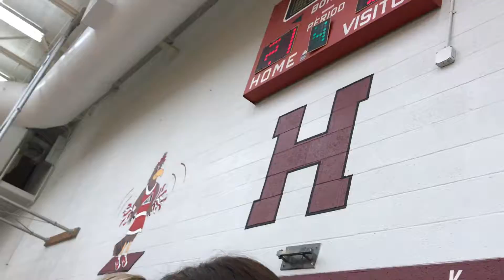January 29, 2019